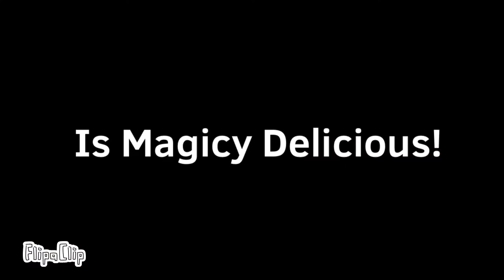Chocolate Lucky Charms 2022